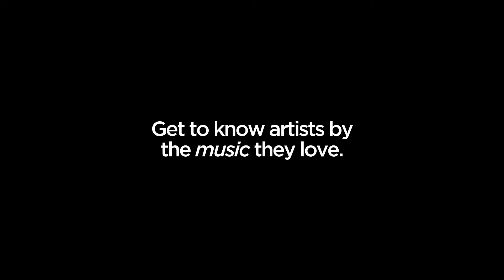Dry Cleaning - Records In My Life (2022 interview)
UK band Dry Cleaning recently released their fine new record Stumpwork via 4AD Records. We chatted with  Vocalist Florence Shaw, guitarist Tom Dowse, bassist Lewis Maynard and drummer Nick Buxton, about their new record, and the ones that keep inspiring to write music.

Artists and Records referenced by Dry Cleaning on Records In My Life (in no particular order)

Dry Cleaning - New Long Leg
Dry Cleaning - Stumpwork
John Parish
Guided By Voices - Bee Thousand
Tv On The Radio - Desperate Youth, Blood Thirsty Babes
Dave Sitek
Jessica Pratt - Quiet Signs
At The Drive-In - Relationship Of Command
Radiohead
Jules Holland
The B-52's - The B-52's
Interpol - Turn On The Bright Lights
Deftones - White Pony
David Bowie
George Micheal
Elton John
Mark E. Smith
The Strokes - Is This It
Weezer - The Blue Album
Oasis - What's The Story Morning Glory

Edited, Directed, and Shot by Mark Roland Henning